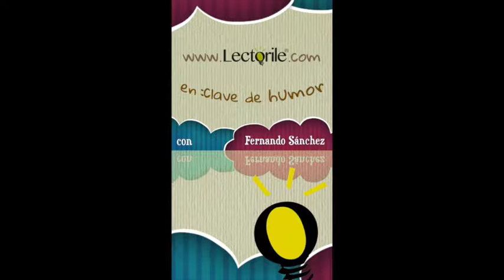La Gira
Lectorile.com presenta a Fernando Sánchez en: Lectorile en clave de humor